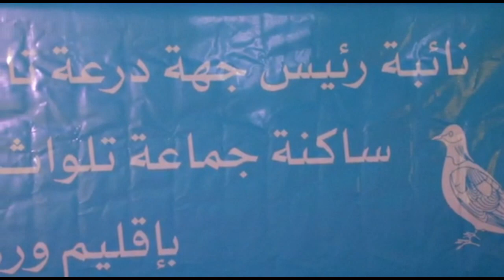أحواش و شهادات معبرة و حضور وازن. هكذا احتفلت لطيفة حدوگة بأبناء و بنات تلوات و بمناضلي حزب الحمامة